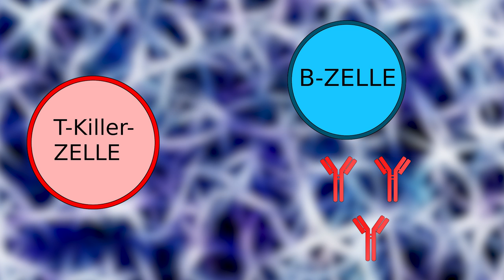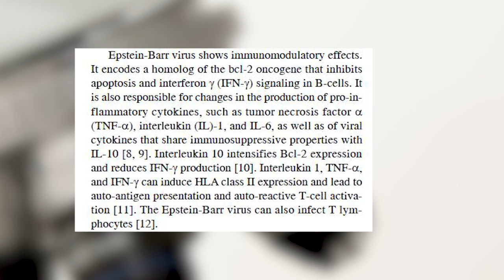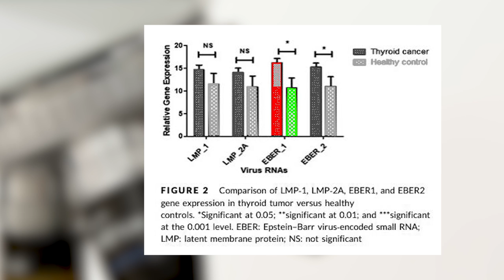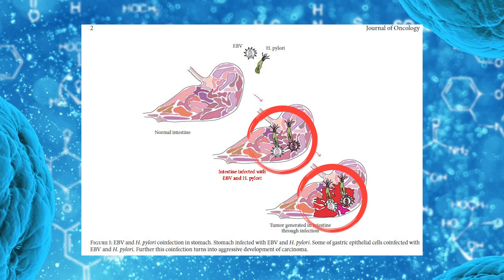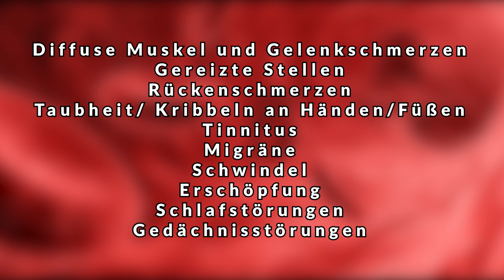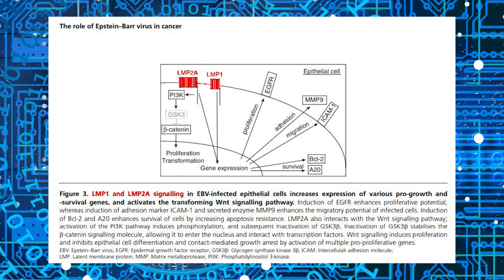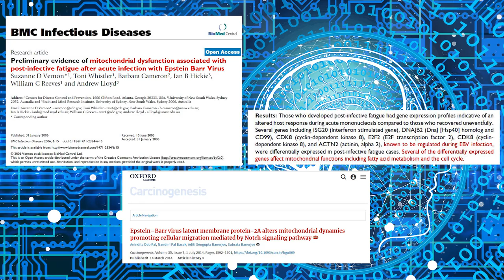DIESE Krankheiten verursacht bei dir das Epstein-Barr-Virus